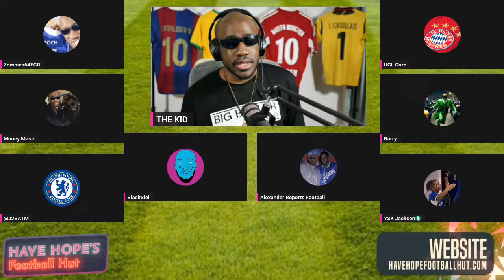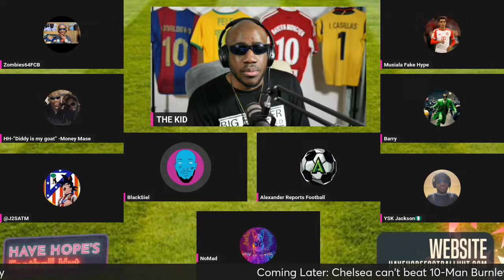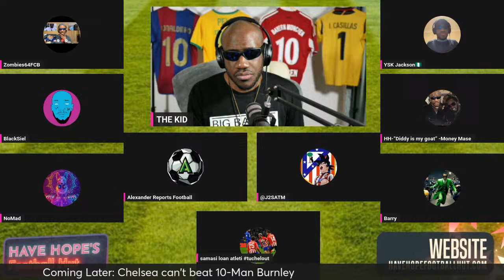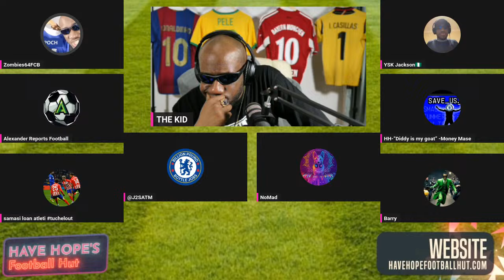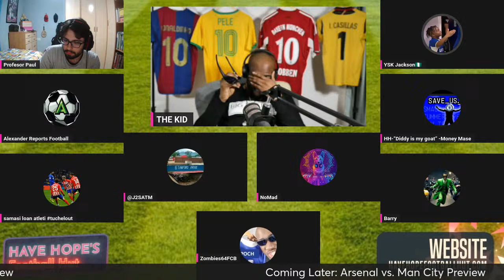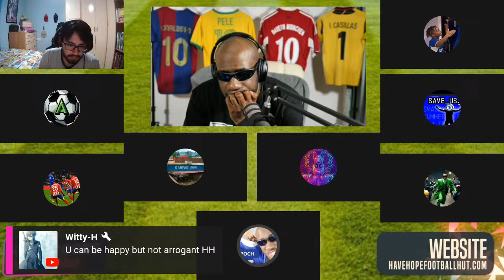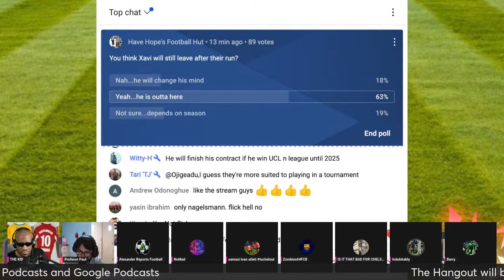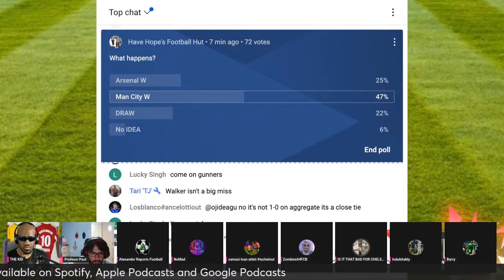BAYERN & Kane | CHELSEA | Leverkusen | Xavi | Arsenal vs. Manchester City Preview - Football Hangout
Bayern Munich and Kane lose to Dortmund 2-0 and we give our reaction as the Bundesliga title inches closer to Bayer Leverkusen who beat Hoffenheim 2-1. Chelsea draw with 10-man Burnley 2-2 in the Premier League as Cole Palmer cannot save Pochettino. Barcelona get a 1-0 win thanks to Raphinha as we debate if Xavi can be convinced by Laporta to stay at Barca. We preview the huge clash as Pep takes on Arteta with Arsenal vs. Manchester City.

Daily Football News Reaction, Analysis of Champions League, Premier League, La Liga, Serie A and Bundesliga.

0:00 - Show Start
6:36 - bayern
32:51 - tuchel
1:04:15 - chel
1:22:00 - ysk productions
1:41:57 - napoli
1:49:14 - barca
2:13:45 - arsenal vs city